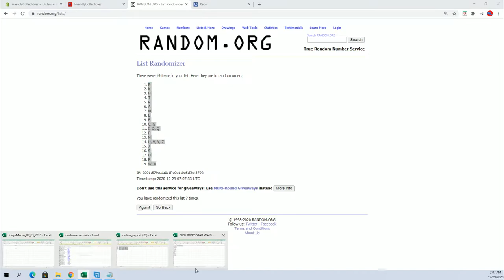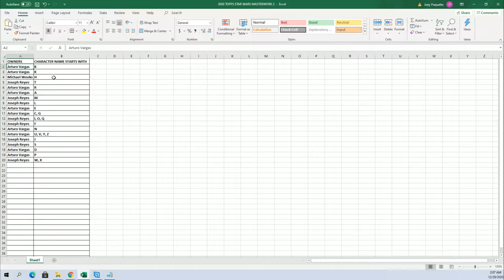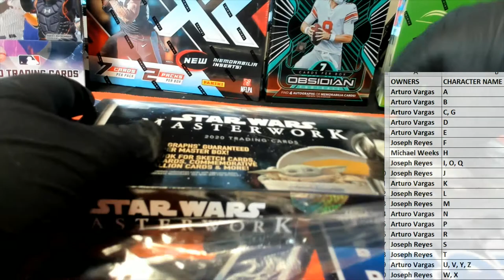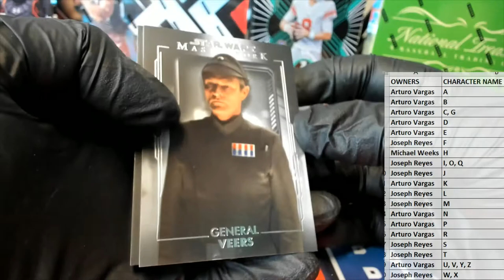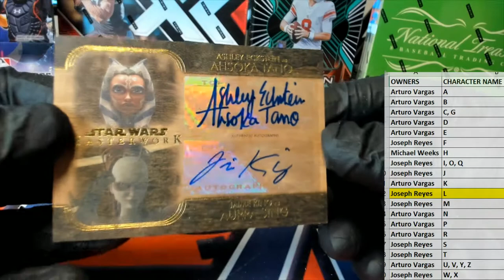2020 Topps Star Wars Masterwork ID 20MASTERWORK408 PART 1